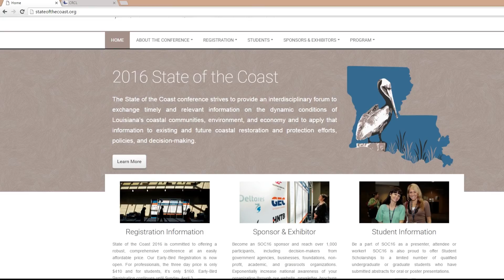SoC 2016 - Restoration on the Half Shell